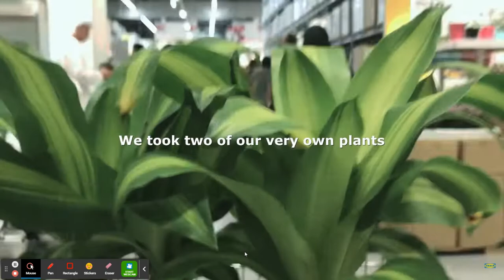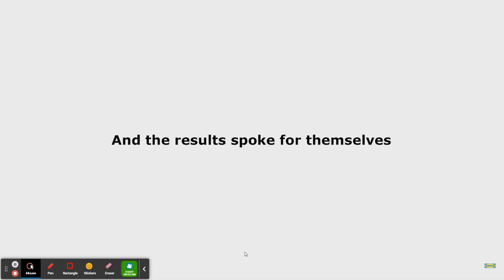We Appreciate our Resilient Learners